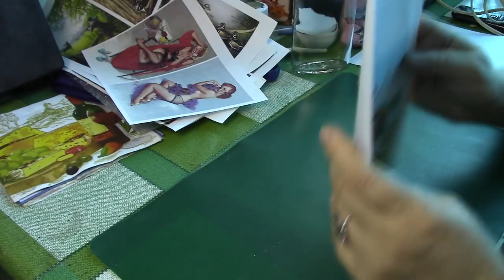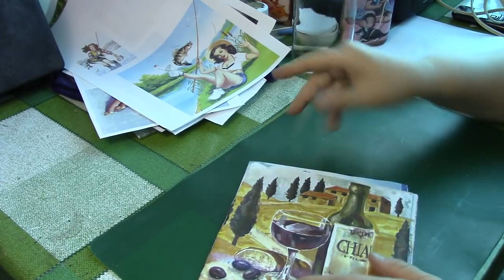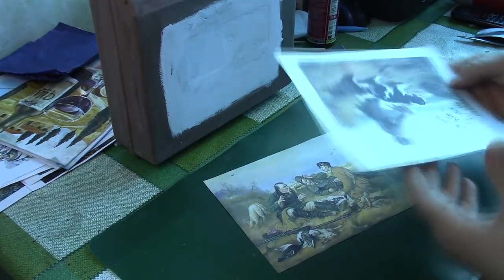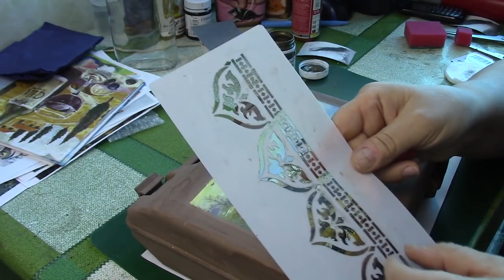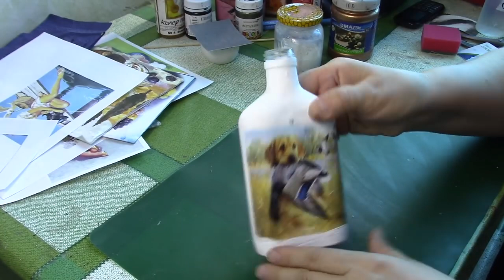Подарок мужчине своими руками. Набор для пикника. ХоббиМаркет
Тем кто все уже видел, может захочется вспомнить прошлые мои работы. Благодарю за понимание!

 Друзья, я сегодня обращаюсь к вам с просьбой. Начала собирать коллекцию кукол. И без вашей помощи мне не обойтись. Хочу попросить вас поделиться любыми куклами которые вам не нужны. Может у кого  лежат на чердаке или в сарае. Я сама помою, постараюсь вылечить дефекты, дам им вторую жизнь. Мне немного не ловко и не привычно просить помощь, ведь я больше привыкла сама давать: бесплатные мастер-классы, выкройки, чертежи, уделяю много внимания вопросам в комментариях.  А тут...
    Вот мои первые куколки которые мне дала знакомая. Они были приготовлены на мусорку, но по чистой случайности, она вспомнила про меня. И вот у меня есть начало моей коллекции. Выкупаны, причесаны, ждут одежду.
     Скажите: Не наигралась в детстве? Отвечу: Наверное. Ведь у меня их в детстве не было. Но это уже другая история, про которую я вам обязательно расскажу.
    Буду очень благодарна за вашу помощь и щедрость!